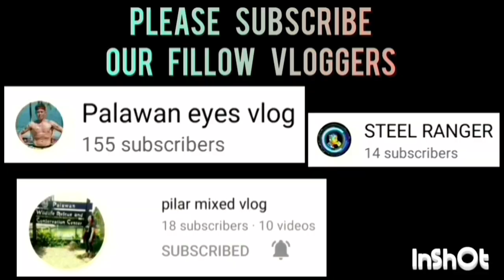BAJARI BALLERS VS BATANG BLISS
BAJARI BALLERS VS BATANG BLISS GAME HIGHLIGHTS | OPEN CATEGORY | PUWBA STA. MONICA CHAPTER BASKETBALL TOURNAMENT 2023 AT STA. MONICA COVERED COURT, BRGY. STA. MONICA, PPC | AUGUST 1,2023